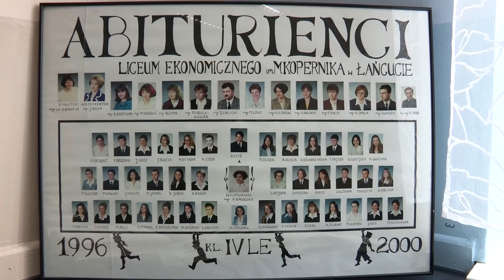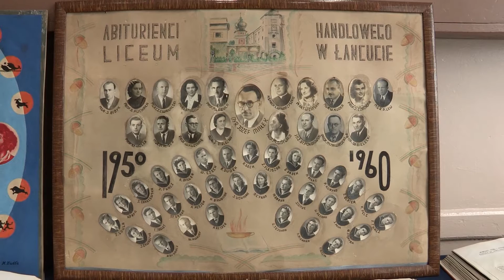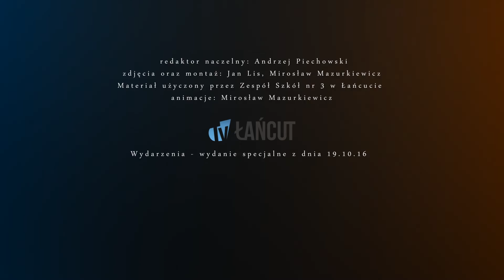Jubileusz 75-lecia Zespołu Szkół nr 3 w Łańcucie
Relacja z uroczystego jubileuszu łańcuckiego Ekonomika - 8 października 2016.
Materiał użyczony przez Zespół Szkół nr 3 w Łańcucie

Realizacja: Mirosław Mazurkiewicz, Jan Lis